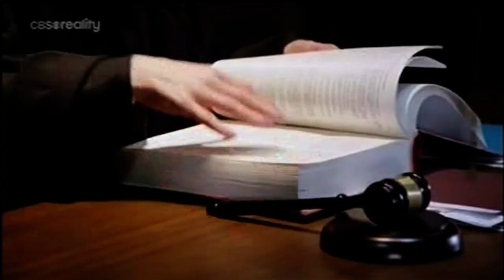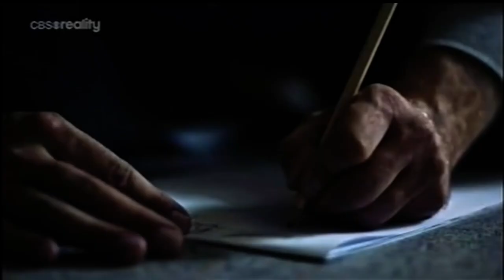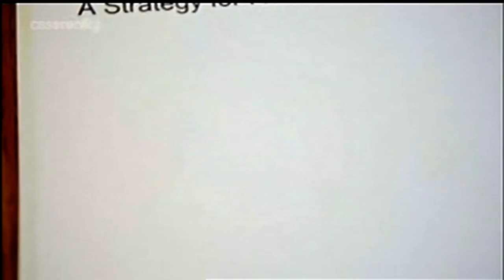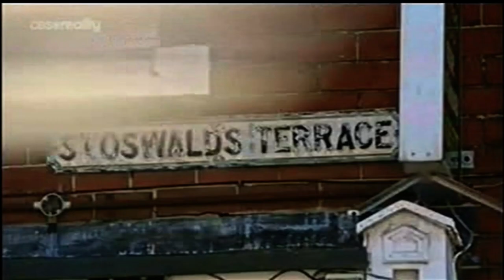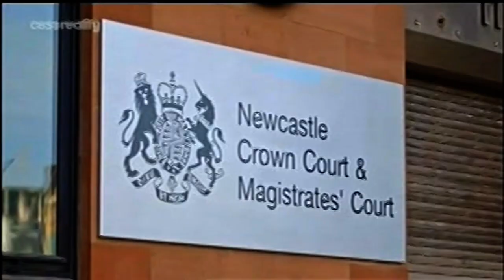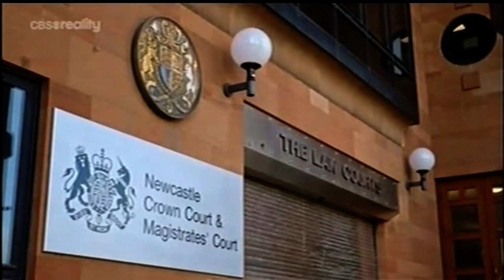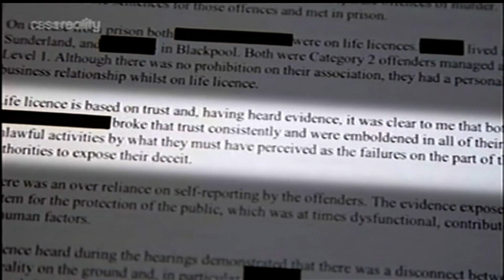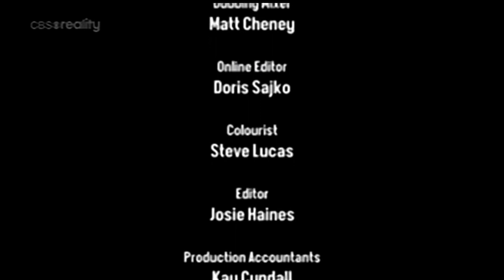Released To Kill Stephen Unwin & William McFall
Released To Kill asks how 1 in 5 murders is now committed by an ex-prisoner
Investigative journalist Donal MacIntyre explores how and why prisoners in the UK have been set loose on the streets to kill again
Today, 1 in 5 murders in the UK is committed by an ex-prisoner. In this chilling 10-part series, investigative journalist Donal MacIntyre digs into the truth about the decisions made to release these criminals and tries to puzzle out what led them to strike again. Each episode tells the story of 1 case, and Donal and a panel of experts, including a forensic psychiatrist, a former prison officer and a retired probation officer, talk about the possible warning signs that could have meant a life saved and the systemic failures that contributed to murder.